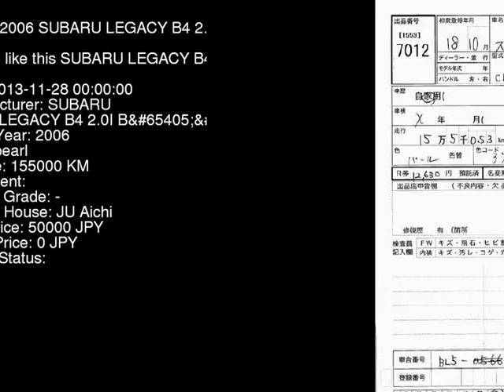2006 SUBARU LEGACY B4 2.0I_B_4WD BL5 - Japanese Used Car For Sale Japan Auction Import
2006 SUBARU LEGACY B4 2.0I_B_4WD BL5 - Japanese Used Car For Sale Japan Auction Import BL5,SUBARU,LEGACY_B4,2.0I_B_4WD,JU Aichi,jdmvip,vip,jdm,cars,japan,jdmvip.com,japanesecars,usedcars Japanese Used JDM Car For Sale At Auction in Japan for Import